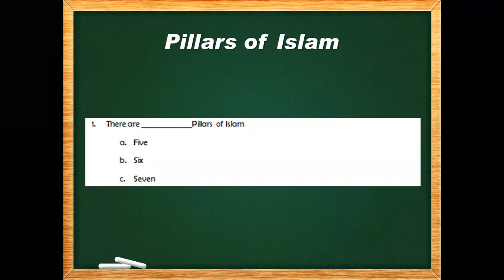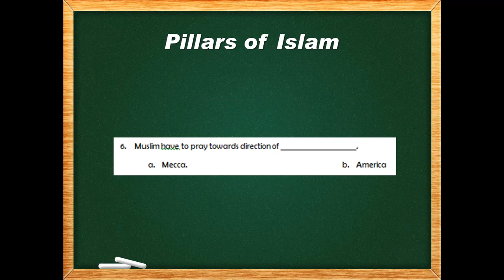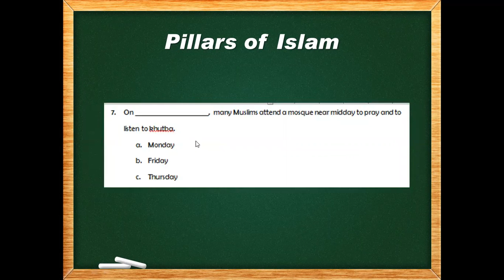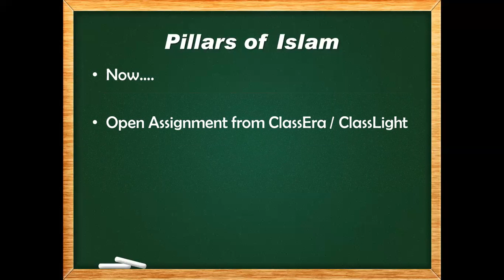Islamic Studies Class 1A and 1B (27-9-2020)